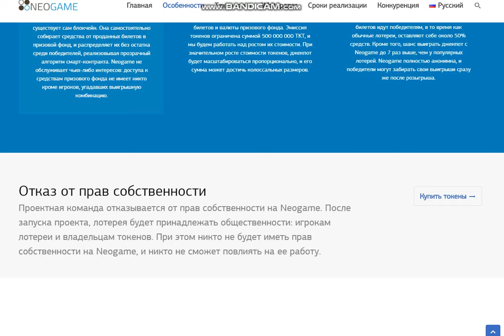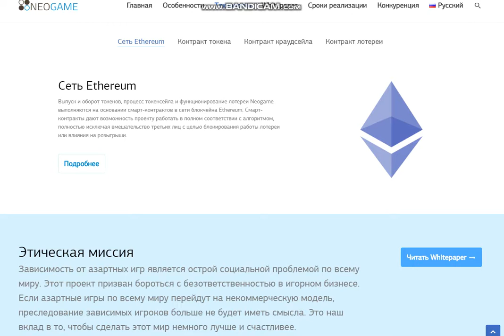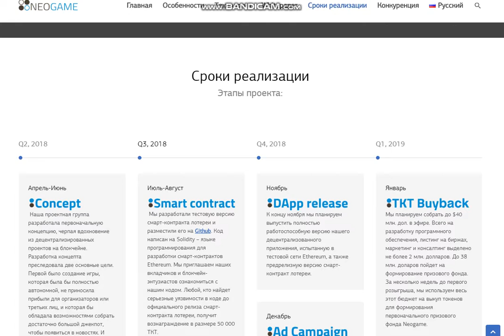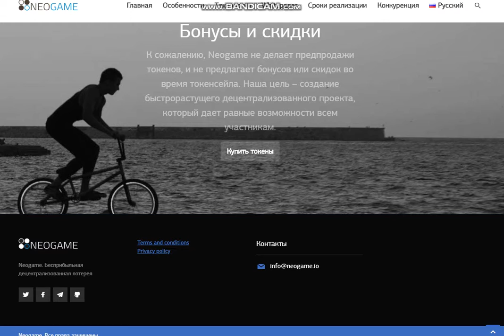Обзор проекта NEOGAME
Очень перспективный проект с хорошей идеей , однозначно стоит чтобы рассказать о проекте. Вся информация рассказана чисто в ознакомительных целях.
ETH: 0x24CE9603B309b6290259b65d187EEcD451209Be7